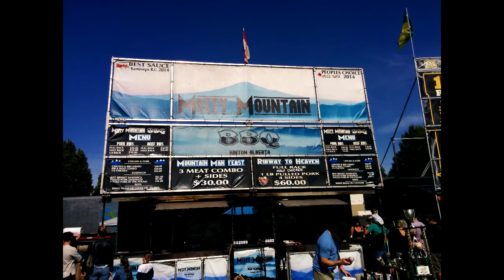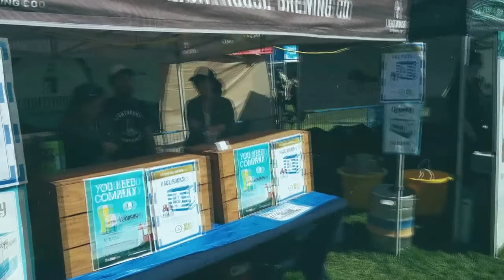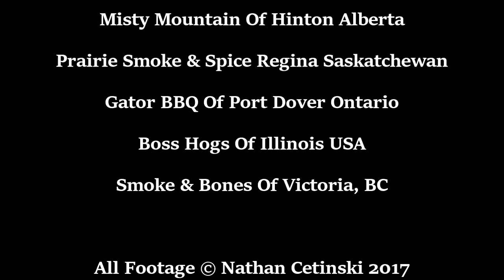The 2017 Esquimalt Rib Festival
Highlights from the 2017 Esquimalt Rib Festival.

The Esquimalt Rib Festival is a 3 Day event held the second Weekend of September, every year in Bullen Park. It has 6 Rib Vendors that come from all over Canada and the USA, as well as 20 other Vendors offering everything from Greek food, to Ice Cream.  Along side the food, is an excellent selection of Craft Beer and Cider from Local Breweries, as well as amazing line up of Live Musical performers that rock the main stage.

The 2017 Esquimalt Rib Vendors Were:

Grizzly Ribs of Vancouver Island
Misty Mountain BBQ of Hinton Alberta
Prairie Smoke & Spice Of Regina Saskatchewan
Gator BBQ of Port Dover Ontario
Boss Hog's Of Illinois USA
Smoke & Bones of Victoria, BC